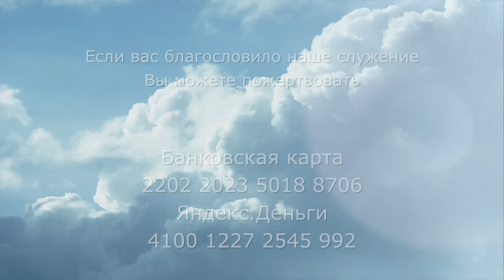3092. Хлеб на каждый день. Псалом 65:5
3092. Хлеб на каждый день. Псалом 65:5

5 Придите и воззрите на дела Бога, страшного в делах над сынами человеческими. (Псалом 65:5).